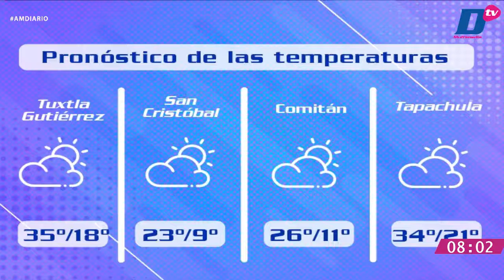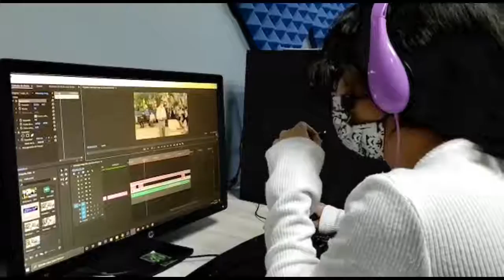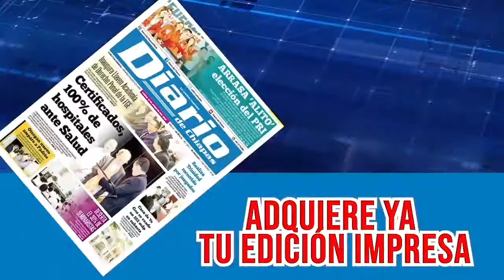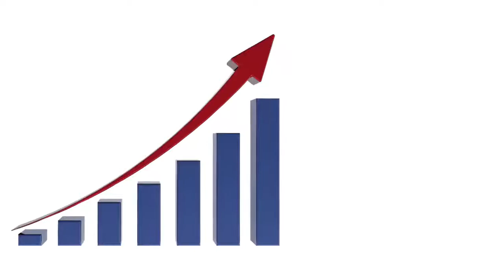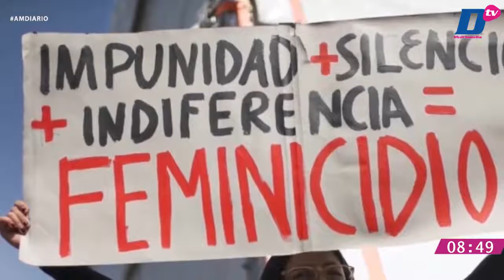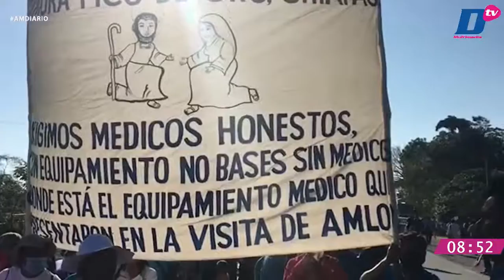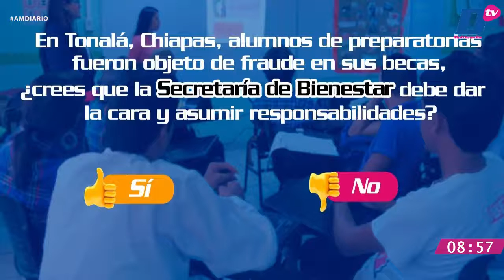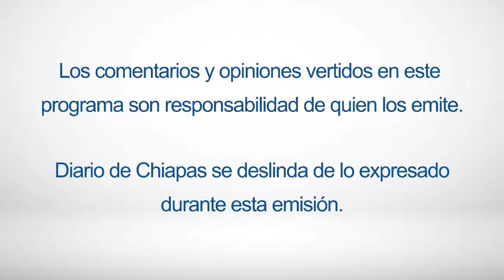En Vivo | Noticiario AM Diario | 21 de marzo de 2022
🔺SIMULACRO ESTATAL DE SISMO
🔺35 LOCALES SINIESTRADOS
🔺CRONÓMETROS VELOCES DEL DELFÍN
🎧 Escúchanos en LaRadioDelDiario 97.7 FM